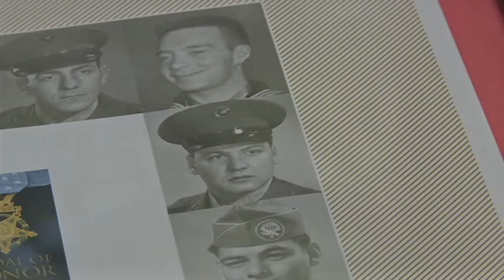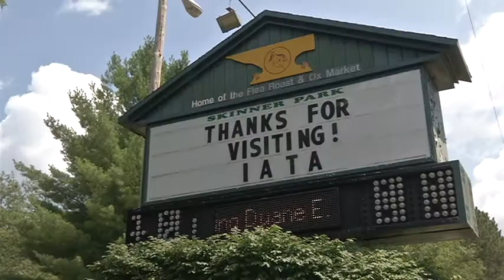U.S. Postal Stamp honors local veteran